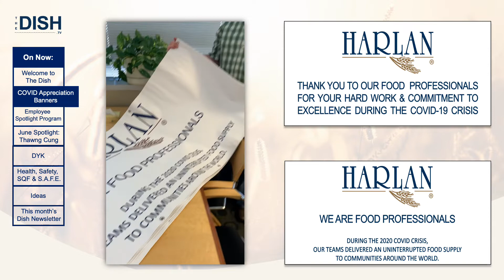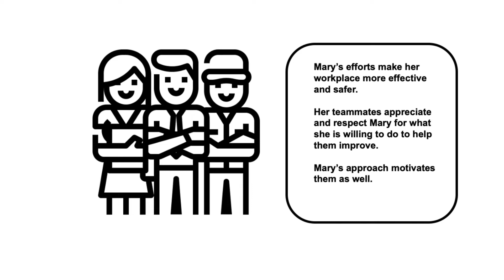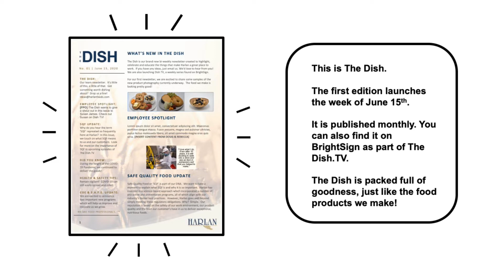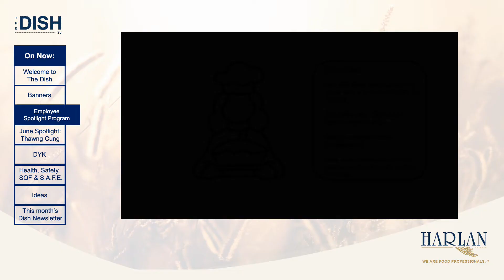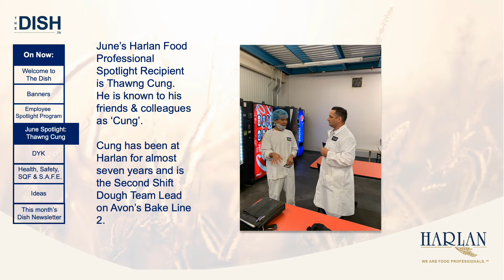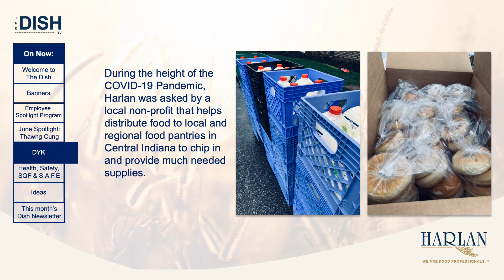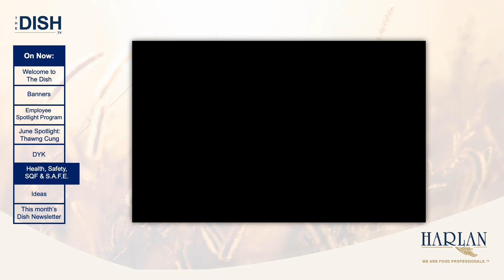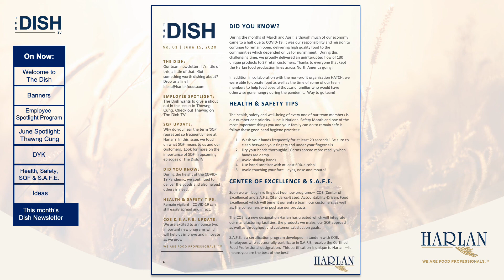The Dish TV Season 1 Episode 1 (June 2020)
June is the debut episode for Harlan's video magazine, The Dish.TV!  This episode is packed full of interesting and useful information for our Food Professional team members around North America.  Hopefully, you will enjoy it.